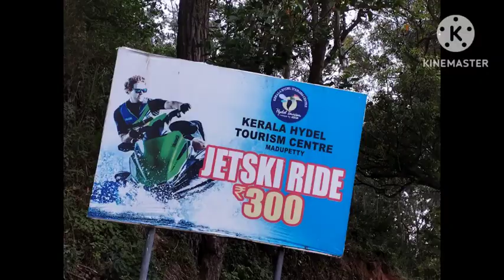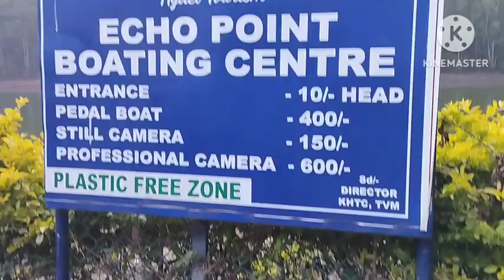Munnar Trip Day 1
Munnar Trip Day 1#nibhasinghbindass#vlog

Hello friends I am NIBHA SINGH , I am from RANCHI(JHARKHAND).

Scooty se kochi to Munnar:-

INS VIKRANT॥ FIRST MADE IN INDIA AIRCRAFT CARRIER OF INDIA॥ आत्मनिर्भर भारत 🇮🇳 :-

munnar
munnar video
munnar tourist places in tamil
munnar resorts
munnar trip malayalam
munnar news today
munnar trip
munnar snowfall
munnar kerala
kochi se munnar
kochi to munnar highway aur dhabe
cochin se munnar kitni dur hai
munnar me ghumne ki jagah
munnar me kaha ruke
munnar me ghumne wali jagah